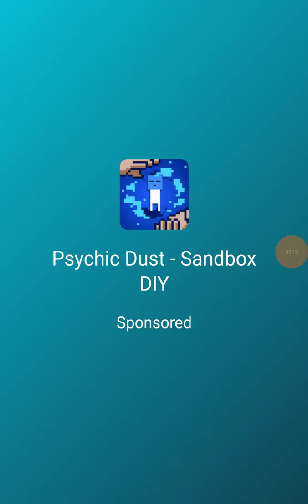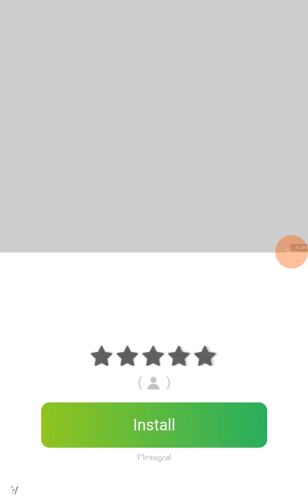Let's play Thief Puzzle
Thief puzzle game